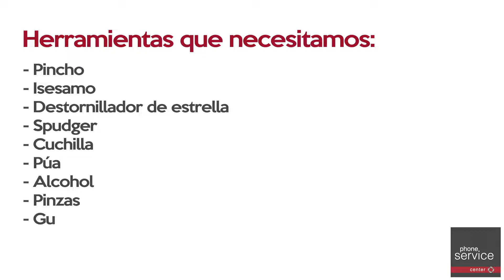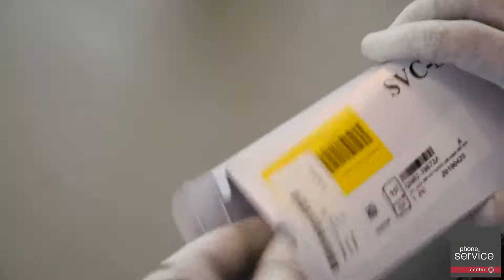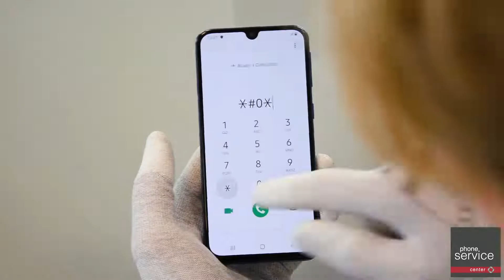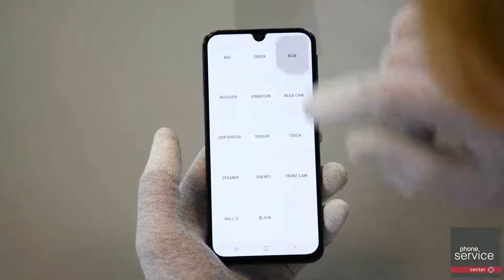Cómo cambiar la pantalla del Samsung Galaxy A40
Si tienes rota la pantalla de tu Samsung Galaxy A40 en este vídeo tutorial te explicamos cómo cambiarla paso a paso.

PHONE SERVICE CENTER: Reparación express de Smartphones y Tablets líder en Europa.
Bienvenido a nuestro canal de reparación. Somos Servicio Técnico especializado en móviles, tablets y tecnología en general.

Como Servicio Técnico Autorizado en Reparación en el acto, mostramos cómo se reparan móviles como Apple - iPhone y iPad, Samsung, Huawei, Sony, BQ, ZTE, Xiaomi, Nubia y demás marcas. Descubre cómo reparamos en nuestras tiendas las pantallas rotas de los móviles, cambiamos baterías, arreglamos conectores de carga y botones Home. Estamos especializados en recuperación de móviles mojados y configuración de móviles.

En este canal te traemos los mejores trucos y consejos para configurar tu móvil correctamente y sacarle el máximo partido. Todas las preguntas sobre hardware o software te las resuelven nuestros técnicos especializados. Te abrimos el laboratorio de reparación profesional certificado ESD para que puedas ver en directo cómo reparamos los móviles rotos de nuestros clientes.

- Reparamos en el acto, sin cita previa y con garantía de 1 año tu móvil o tablet.
- Reparaciones express en tienda en 40 minutos.
- Reparación a toda España a través de mensajería.
- Servicio Técnico Autorizado por las principales marcas del mercado.
- Piezas originales y de máxima calidad*